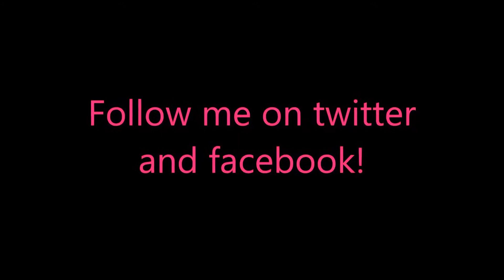Royal Roads CE Level 53